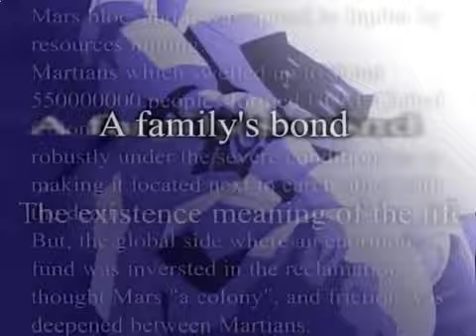Zone of the Enders: Dolores,i (Z.O.E Dolores,i) - EP23 - Legendado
Há muito tempo atrás James Links, de 49 anos, era um oficial (piloto de LEV) no Exército Global Das Nações Unidas. Há 5 anos atrás, ele recebeu a notificação da morte de sua mulher Rachel, que o deixou para pegar o posto de cientista no laboratório Nereidam em Marte.
E ao mesmo tempo, seus filhos também saíram de casa. James foi deixado sozinho, dispensado do exército, se tornou um mercador, e passou a levar a vida no caminho de ida e volta entre a Terra e Marte.

Categoria : Série
Episódios : 26
Ano : 2001
Criador Original : Hideo Kojima / Konami
Diretor : Tetsuya Watanabe
Estúdio : AT-X / Sunrise / VAP
Duração : 24 min
Gênero : Ação / Aventura / Ficção
Fansub : Super Hero BR
Resolução : 640 x 480
Formato : MP4 (DVD)
Áudio : Japonês
Legenda : Português-BR